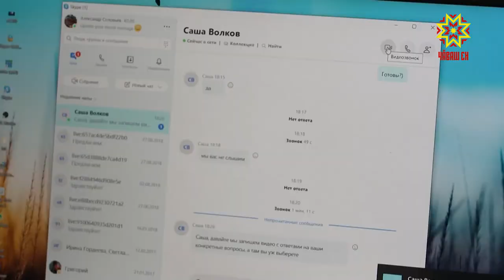Александр Волков – Раççей шайĕнчи олимпиадăра палăрнă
Аслисемпе танах пĕчĕккисем те пысăк çитĕнӳсем тăваççĕ. Шкулта, хушма пĕлӳ паракан çуртсенче дистанци мелĕпе вĕренни Раççей шайĕнчи ăмăртусенче палăрма пĕрре те чăрмантармасть. Çакна Çĕмĕрле хулинчи Александр Волков çирĕплетнĕ. Çамрăк ентеш 1-4 мĕш классем хушшинче математика предмечĕпе иртнĕ олимпиадăра çĕнтернĕ.